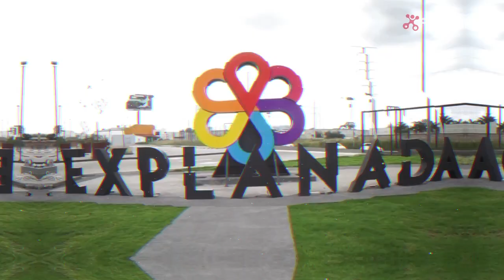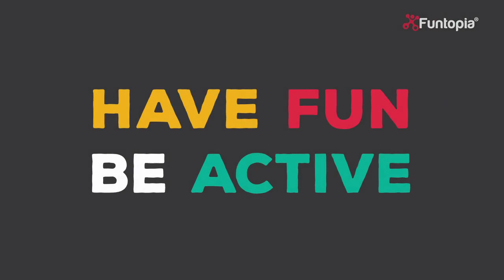Playtopia Puebla, Mexico - Family Entertainment Center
Family Entertainment Center in Puebla, Mexico featuring Fun Walls, Rollglider, Ninja Course, Ropes Course and Walltopia Caves.

Have a project?